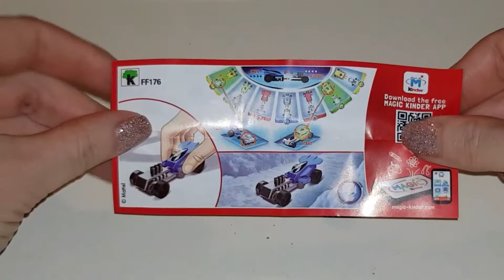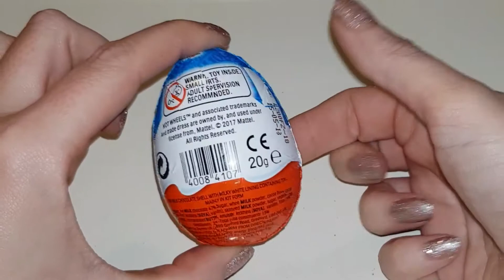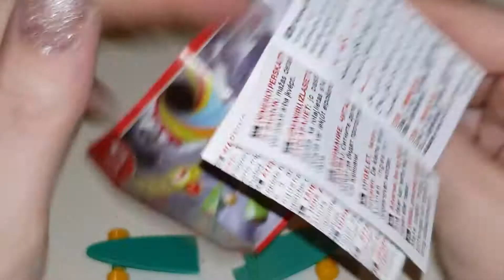Hello kitty, hot wheels, kinder surprise opening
Opening kinder surprise eggs. What's inside, hello kitty, hot wheels, youtube kids